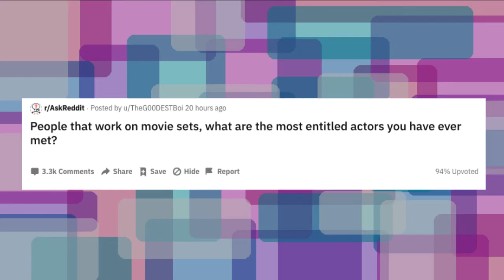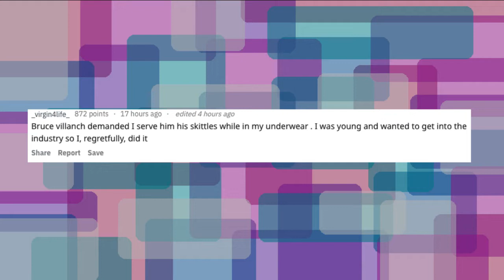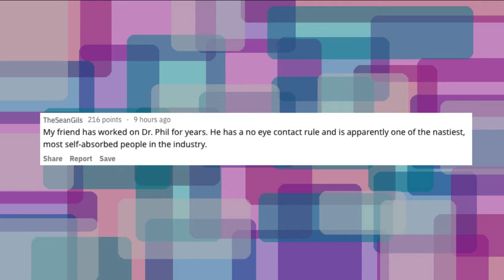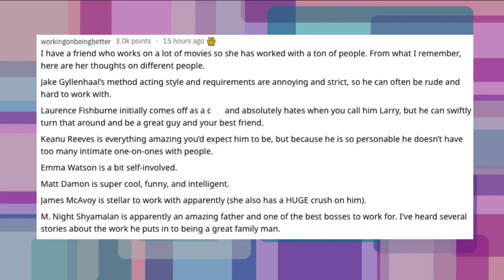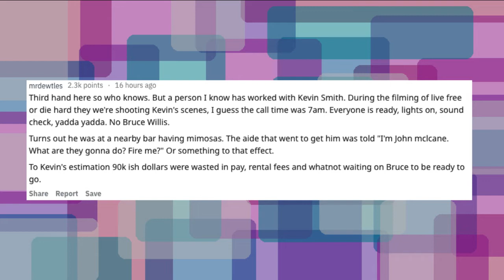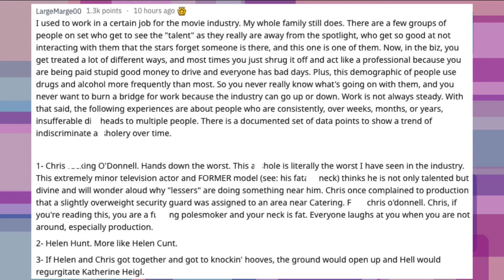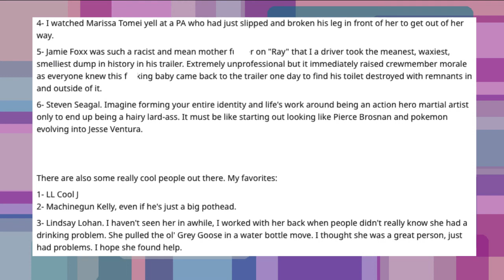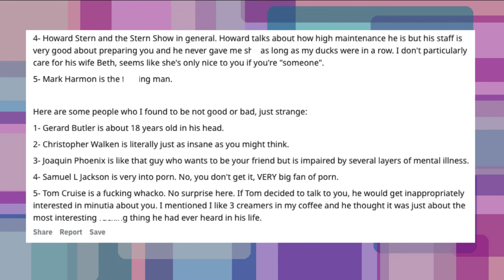R/AskReddit: Who are the most ENTITLED actors???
R/AskReddit: People who worked on movie sets, who are the most ENTITLED actors?

A compilation of Reddit comments where users share stories of their experiences with very entitled and rude celebrities.